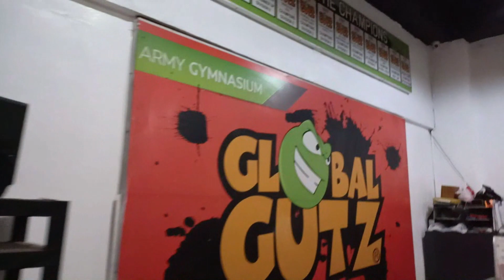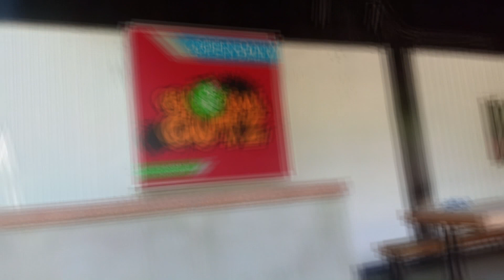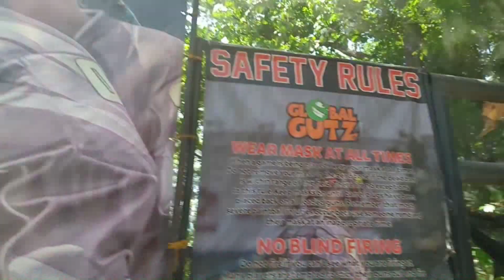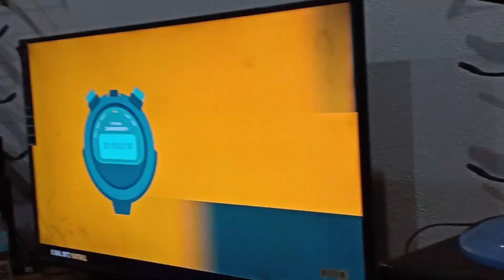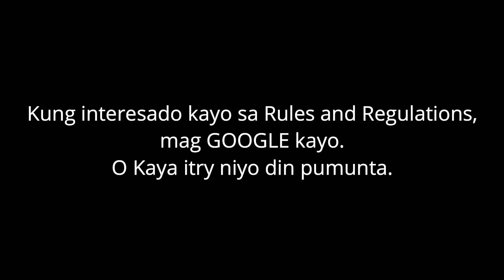GlobalGutz PaintBall Experience